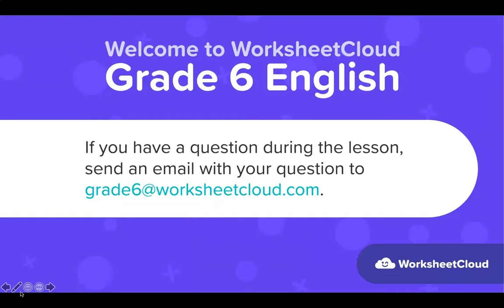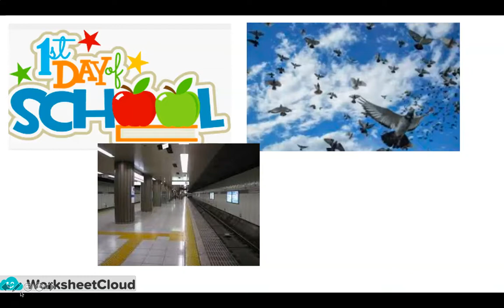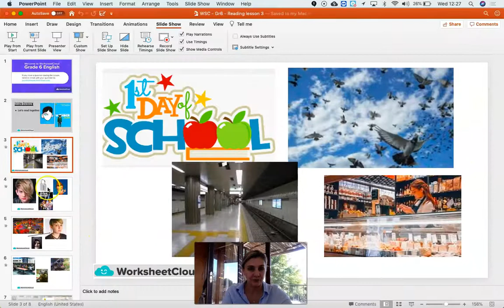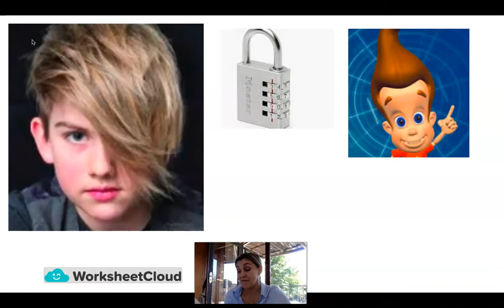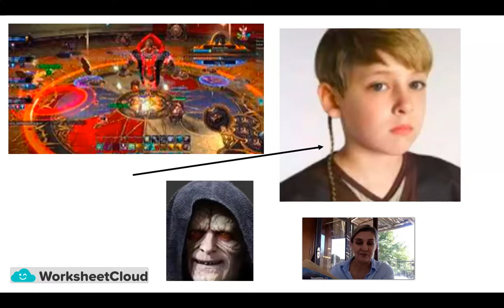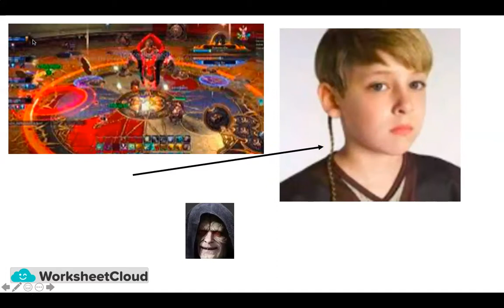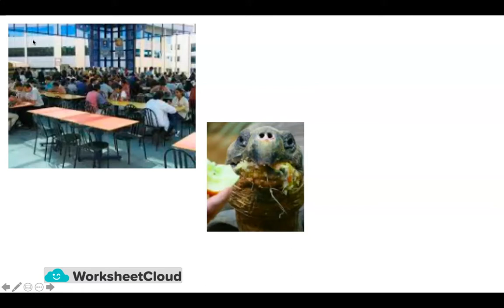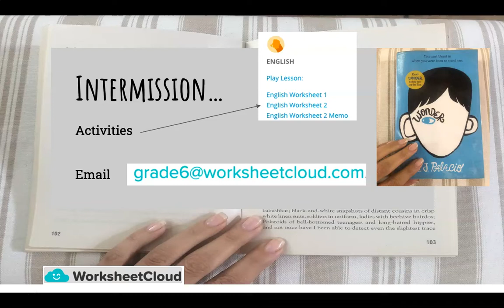Grade 6 - English - Reading Lesson 3 / WorksheetCloud Video Lesson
In this Grade 6 English video lesson we will be teaching you about Reading Lesson 3.